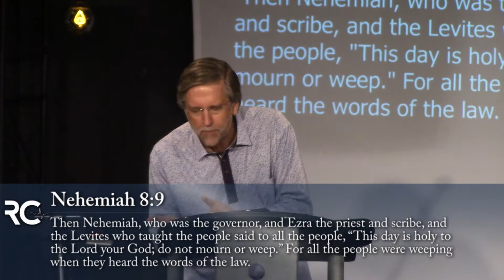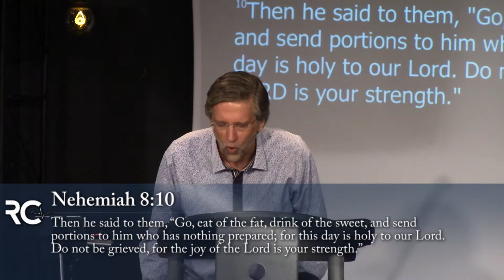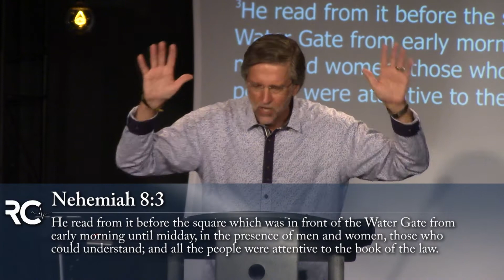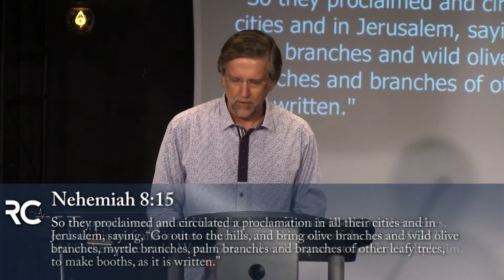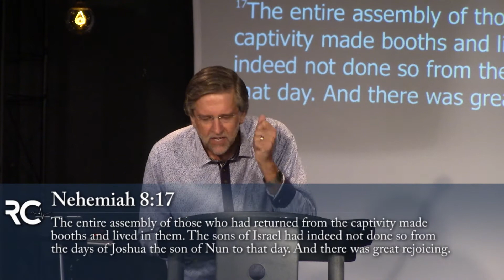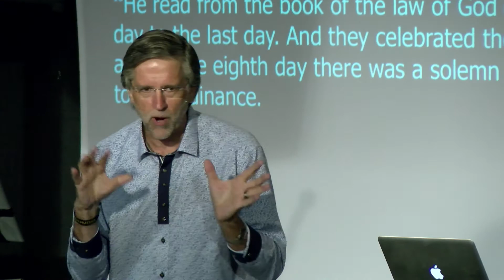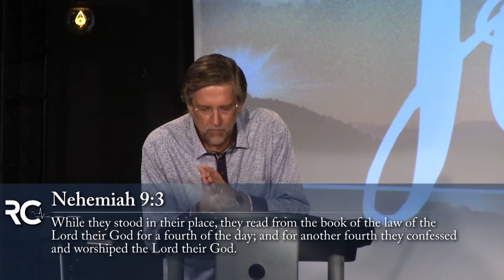Joy | Todd Mozingo | Revive Church | 08.14.2016